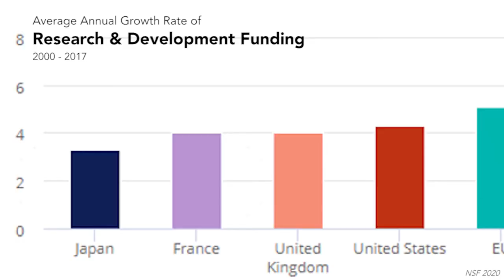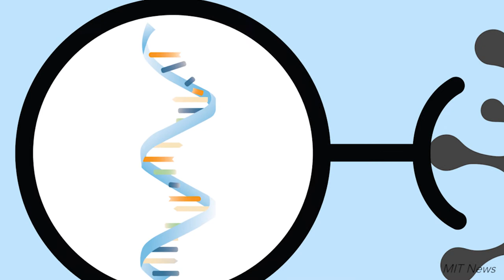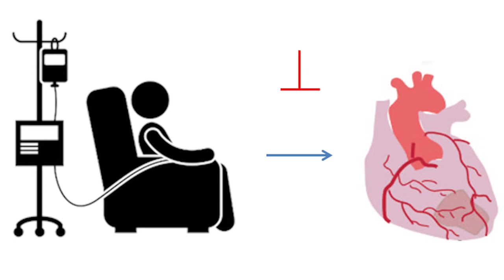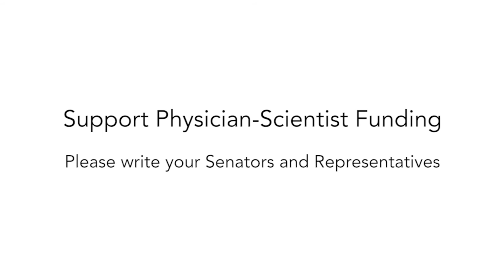Support for Physician Scientists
PhysicianScientists are essential & increased support is needed.

Acknowledgements: NIH for funding rates and MIT news for COVID19 image